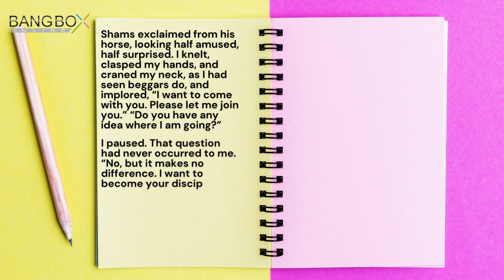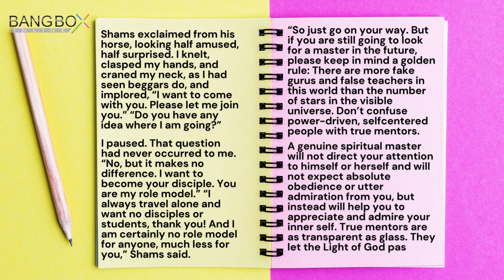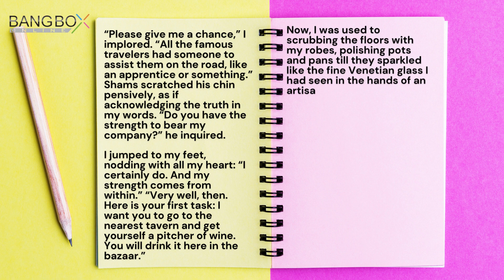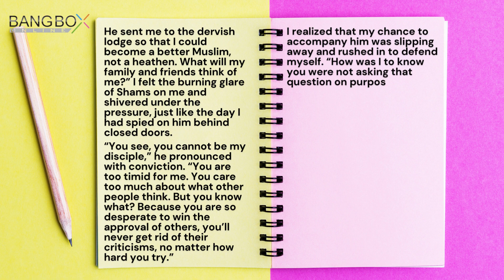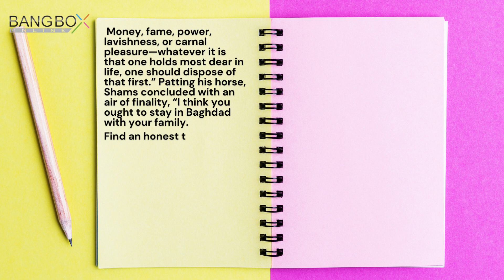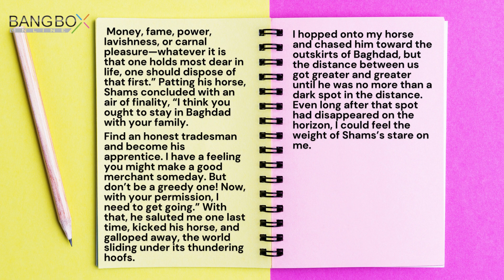19 - Chasing the Shadow: The Novice's Encounter with Shams of Tabriz!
Step into the captivating world of "The 40 Rules of Love" with Chapter Nineteen, "The Novice." Explore the ongoing transformative journey of the characters as they navigate uncharted territories of spiritual awakening and enlightenment.